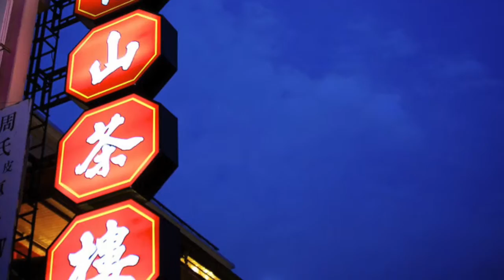Maya's (G2) Heritage Movie (2015-16)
Produced as part of the IPC Unit, Different Places, Similar Lives, students used creative commons images sourced through photosforclass.com. They wrote and recorded their narratives, imported the images, learned some simple editing functions of iMovie and shared with their families at a special event celebrating the unit.